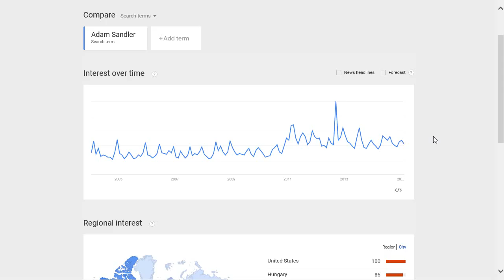Adam Sandler popularity rating, reputation, history, chart, top, 2015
Adam Sandler popularity rating, history, chart, top, 2015, Adam Sandler reputation.